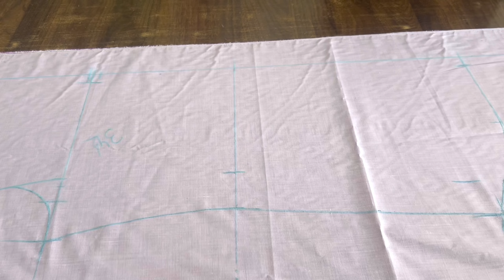34 1/2-chest Fitting Shirt Cutting / फिटिंग शर्ट कटिंग और कुछ जरूरी टिप्स / Tailoring useful tips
34 1/2-chest Fitting Shirt Cutting / फिटिंग शर्ट कटिंग और कुछ जरूरी टिप्स / Tailoring useful tips / Rajveer Singh